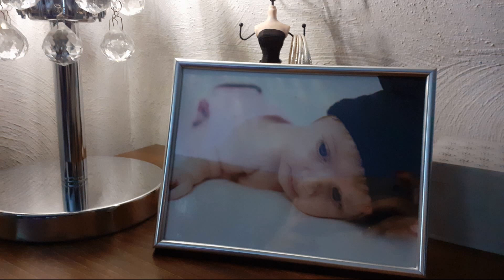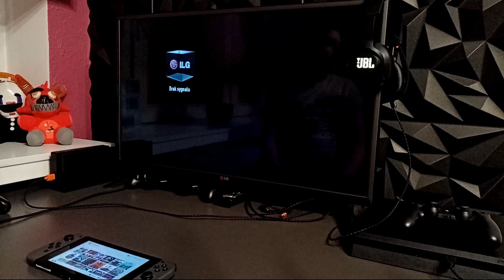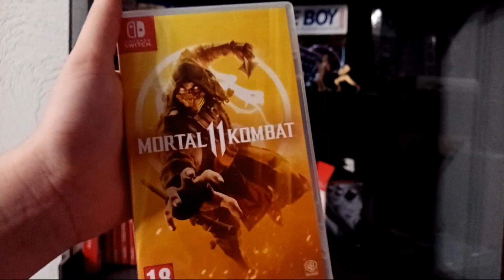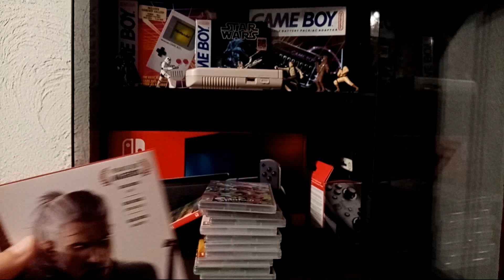KOMUNIKAT! BNU się musi wytłumaczyć :) /LXXVI/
Witam serdecznie, dzisiaj będzie jak w tytule...będę się tłumaczył:)
Jesteście ciekawi...to zapraszam na film:)